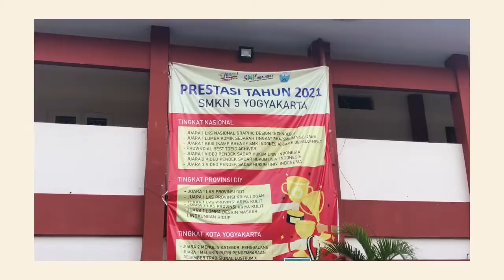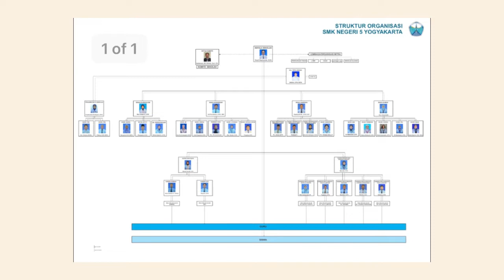PLP1UAD_Alfiana Putri Dewanti_Pendidikan Bahasa Inggris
Nama: Alfiana Putri D
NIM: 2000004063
Prodi: PBI/FKIP

Video tersebut merupakan pemaparan informasi mengenai informasi, kesan, dan refleksi selama mengikuti kegiatan PLP 1 yang dilaksanakan pada tanggal 10 Agustus-20 Agustus 2022 di SMK Negeri 5 Yogyakarta. Selain pemaparan mengenai kegiatan dan struktur organisasi di SMK Negeri 5 Yogyakarta, video tersebut juga memaparkan proses kegiatan pembelajaran khususnya mata pelajaran Bahasa Inggris.